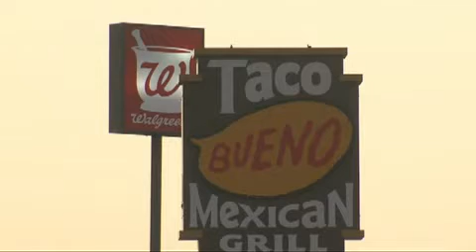Big plans for a small town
The city of Catoosa is in talks with a major developer to bring in big name retail stores and restaurants.